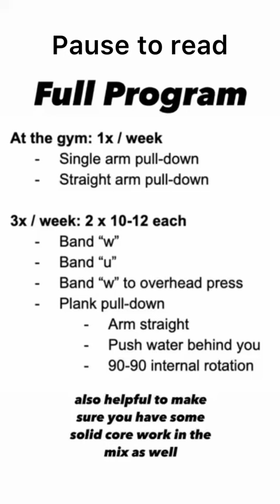Rotator Cuff Related Pain Physical Therapy in a Swimmer | Case Study | Strength Exercises